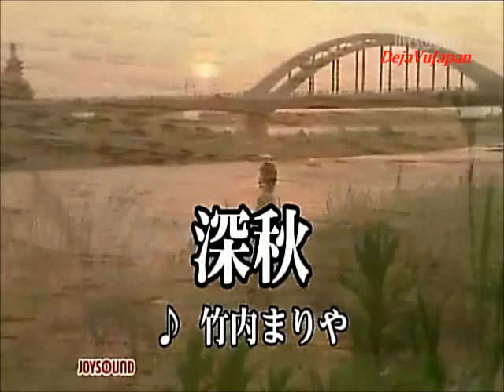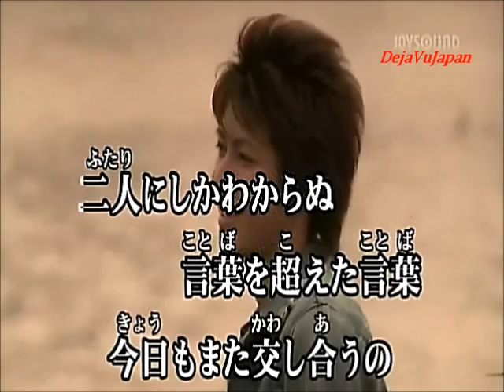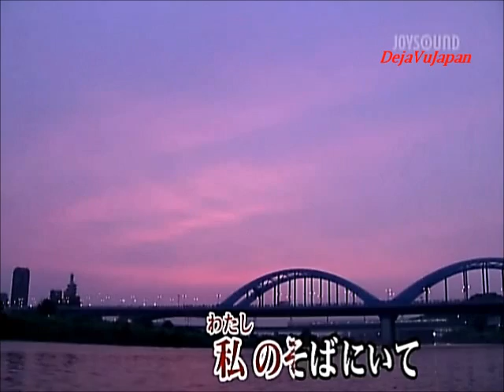深秋 ♪cover 竹内まりや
2014/9/10発売、TRAD(竹内まりや)アルバムより。　　　2014年 NHK土曜ドラマ「芙蓉の人~富士山頂の妻」主題歌。　　 松下奈緒、佐藤隆太　主演。　　　　作詞　竹内まりや、作曲　竹内まりや。